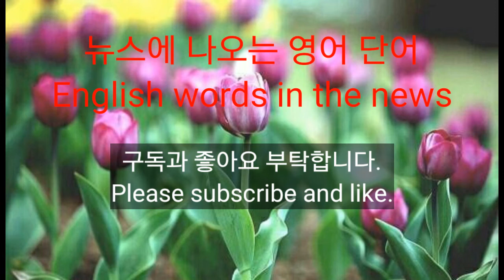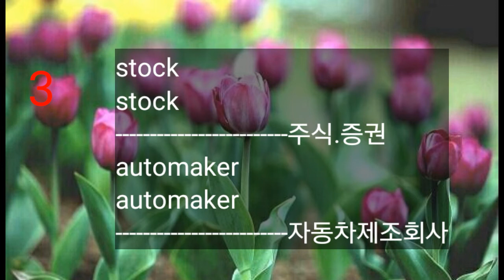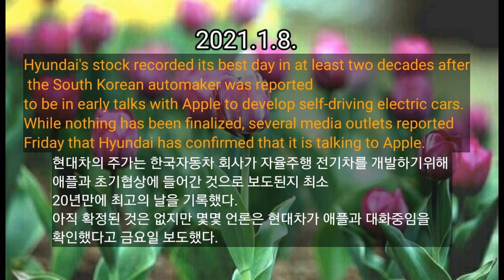영어공부 / 영어 뉴스 짧아요 / 영어 단어 공부 /현대차의 주가 급등 애플과 자동차 제조 협의